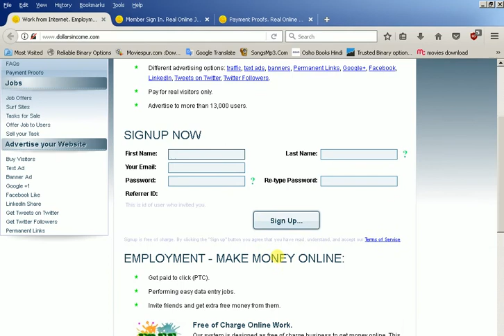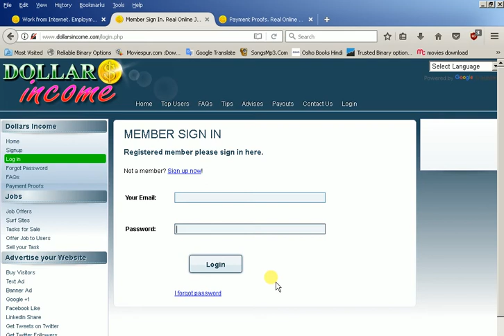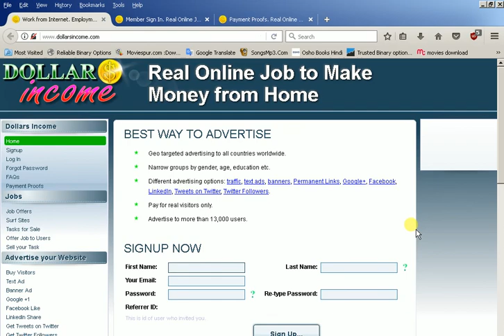paise kamane ka sabse aasan tarika/Work from Home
Work from Home.No programming or technical knowledge required from you. All you need is a computer connected to the Internet. You work from Internet, you are doing what you love and you are getting paid for it.